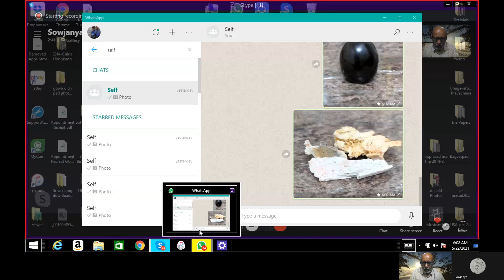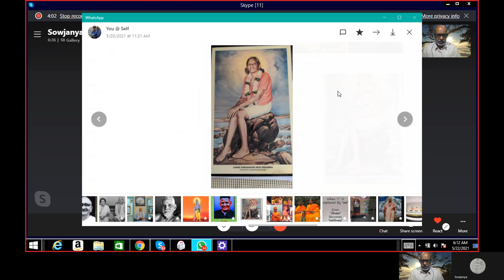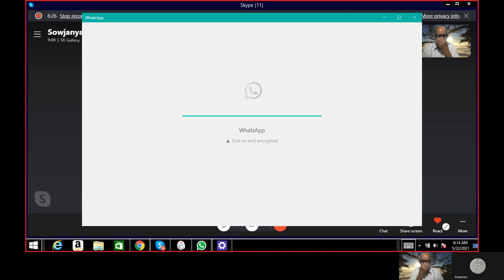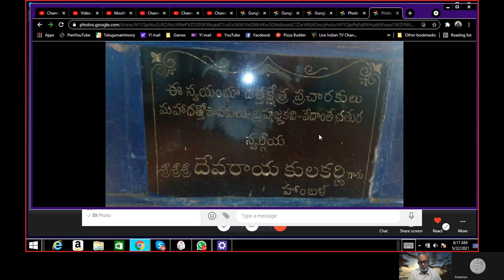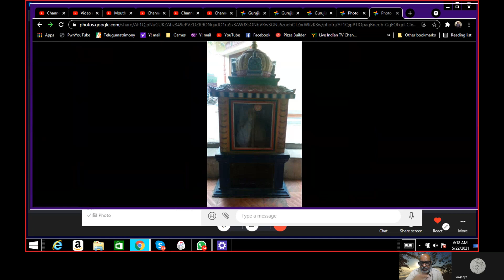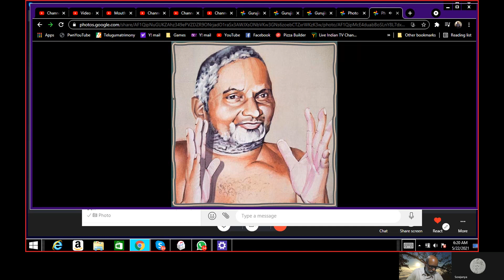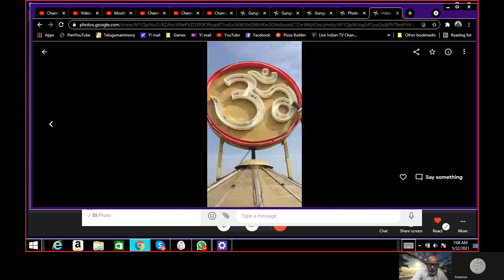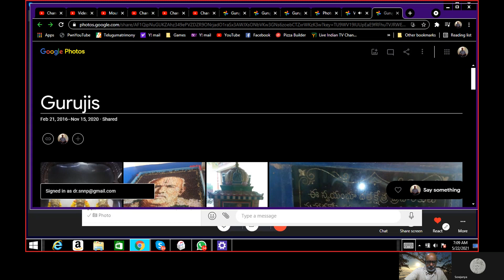Telugu---Sadhana with Chart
For  Self  Realization